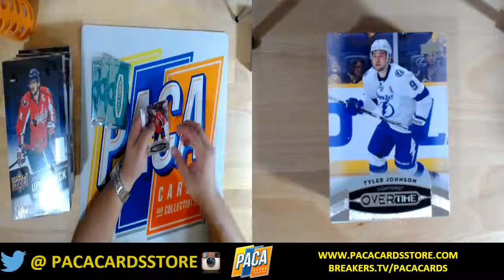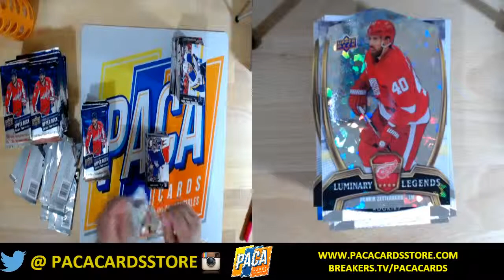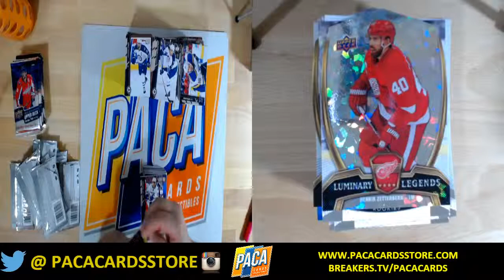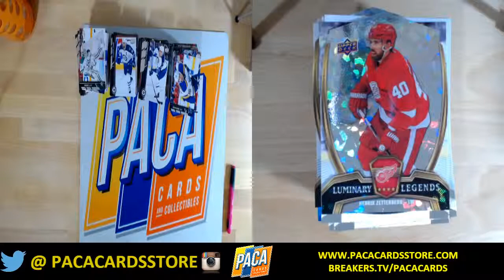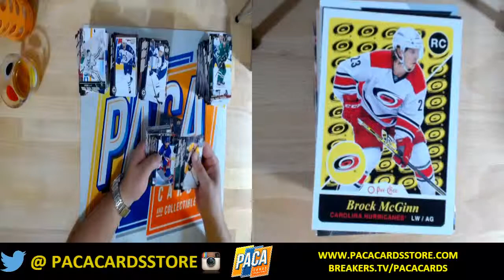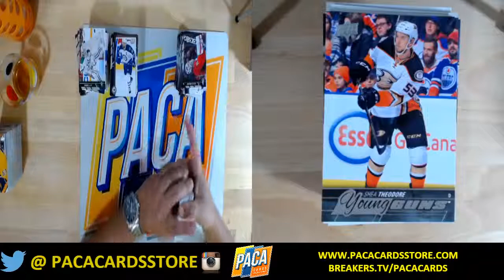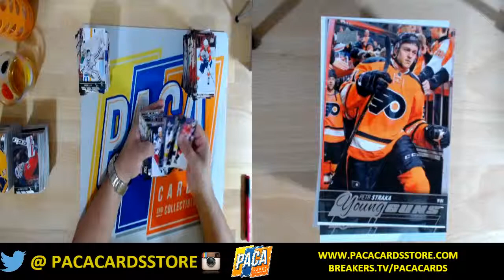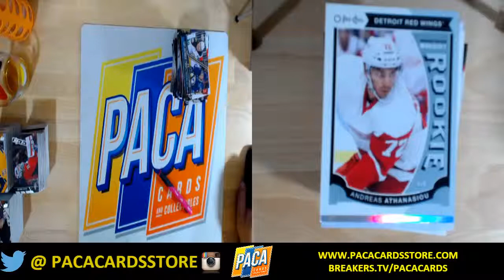2015 16 Upper Deck Series 2 4 Box Personal Break for Morgs aka 120